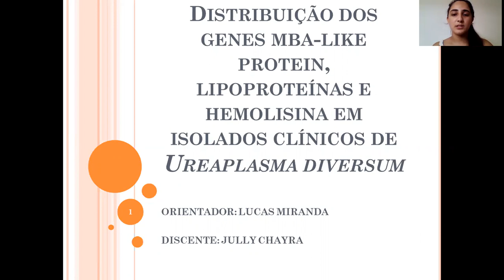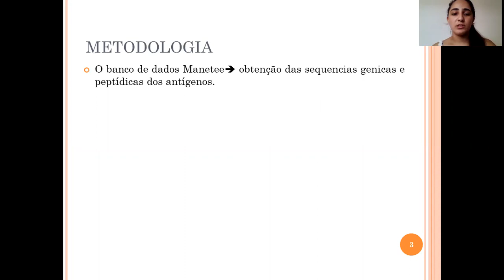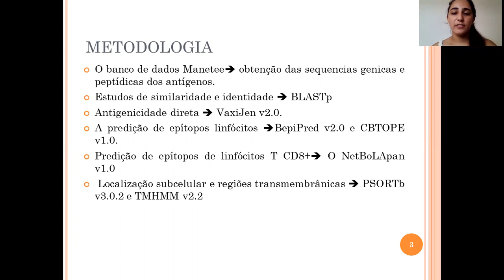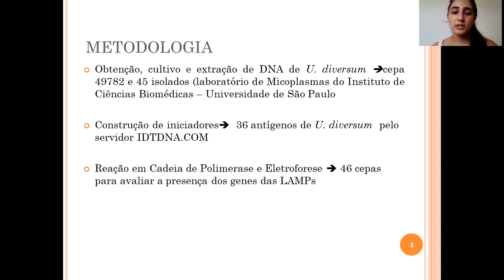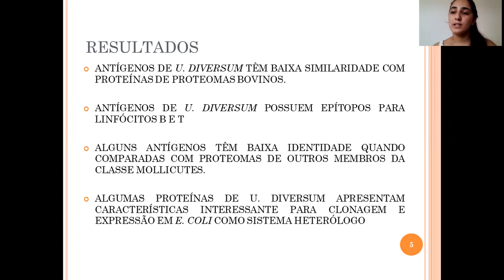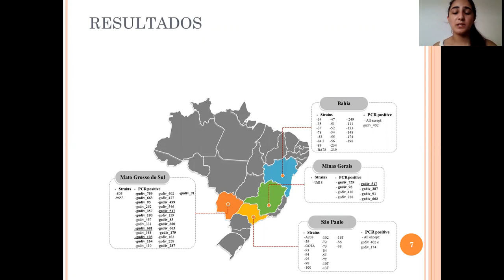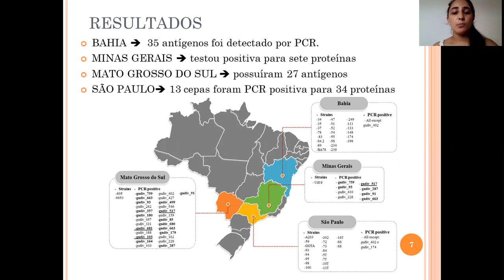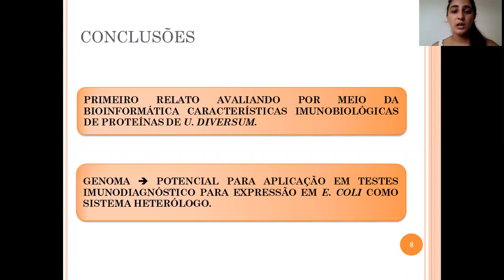Distribuição dos genes em isolados clínicos de Ureaplasma diversum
Distribuição dos genes mba-like protein, lipoproteínas e hemolisina em isolados clínicos
de Ureaplasma diversum
Discente: Jully Chayra Santos Viana
Orientador: Lucas Miranda Marques